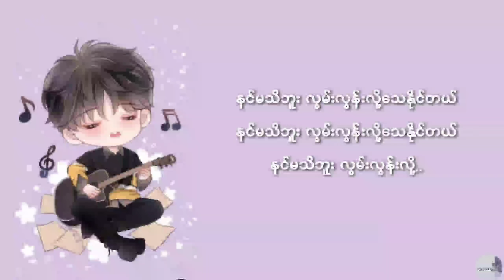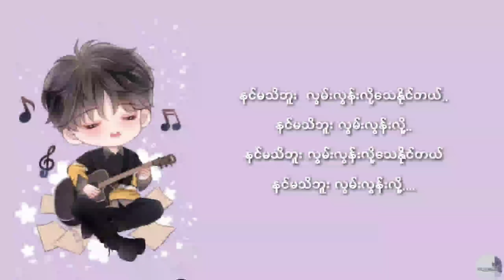လွမ်းလွန်းလို့ - ရဲ့ရင့်အောင် (lyrics video)